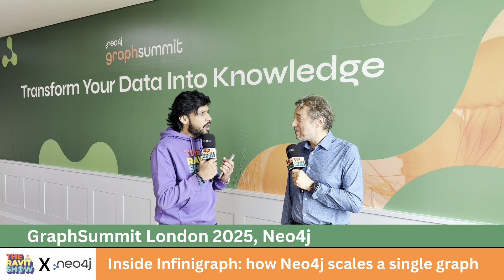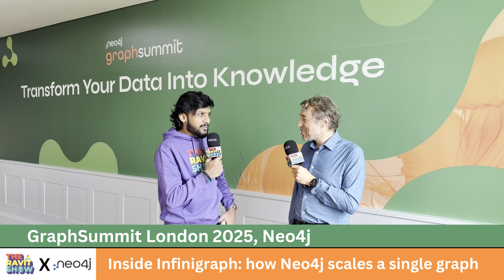Inside Infinigraph: how Neo4j scales a single graph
AI at massive scale needs a graph engine that does not blink at 100 TB. Enter Infinigraph.

I had a blast at GraphSummit, London, I spoke to Ivan Zoratti, VP Product Management, Neo4j to dig into the Infinigraph announcements and what they unlock for real workloads.

* What Infinigraph is and who needs it now

* Property sharding in plain terms. How data spreads across nodes without losing graph semantics

* One engine for ops and analytics. How HTAP stays fast without starving either side

* Migration path for current Neo4j users. What carries over and what to plan for

* Where it shines at 100 TB and up. Boundaries, guardrails, and real results on speed and cost

* Timelines to ship and what this means for agentic AI next

Bigger graphs with lower latency change what agents can do. If you want real-time reasoning on live data, the storage and compute model must scale without falling apart.

Watch if you care about scale, cost, and a clean path from today’s Neo4j to what is coming next.